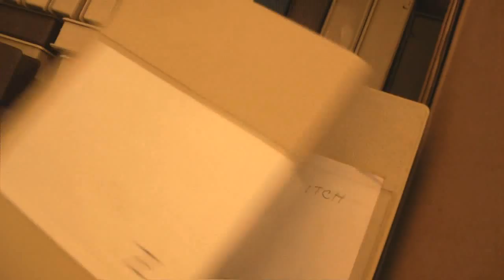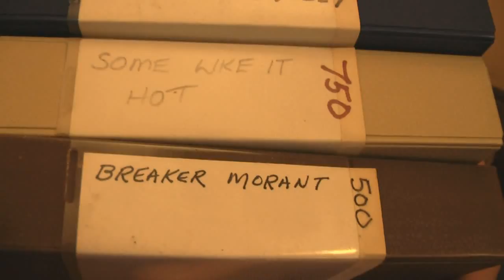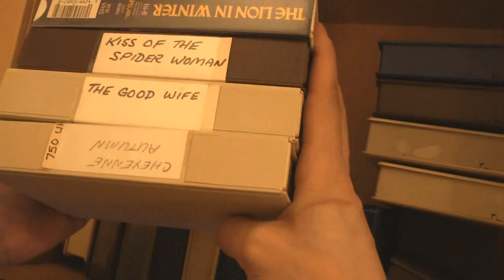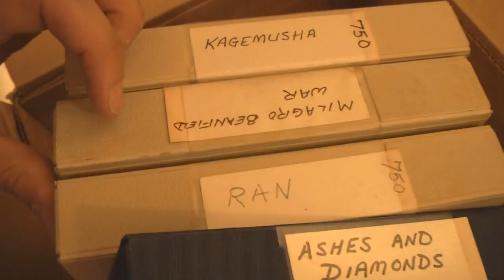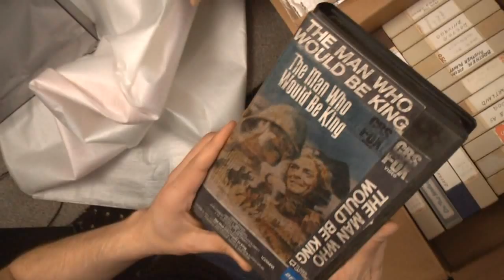Unboxing Video: Opening 3 Boxes of Pre-Recorded Betamax Tapes - in HD!!!!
From March 18, 2011, here is my friend Mike opening up 3 boxes of pre-recorded Betamax tapes that I recently received in the mail!!!  We had no idea what was on these tapes - we knew they were all movies!  It was "pot luck", but turns out that  there are some gems in here! (Be sure to watch in HD!)